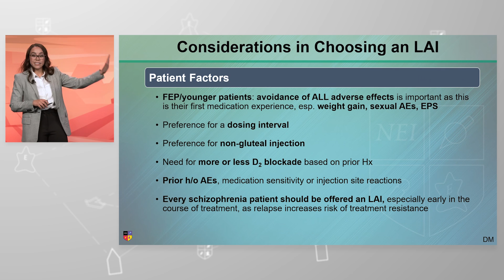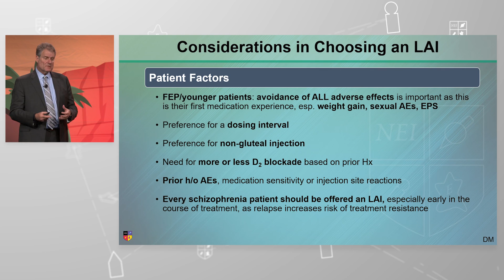Considerations in Choosing an LAI - Patient Factors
What are the patient factors to consider in choosing a long-acting injectable (LAI) antipsychotic?

Presented by Desiree Matthews, MSN, PMHNP-BC and Dr. Andrew Cutler at the 2024 NEI Synapse, session titled "There Might Be a Little Dust on the Bottle: Long-Acting Injectables as a Strategy to Improve Antipsychotic Treatment Adherence".